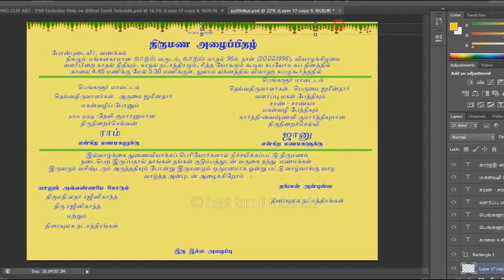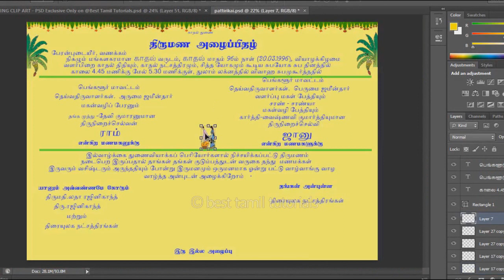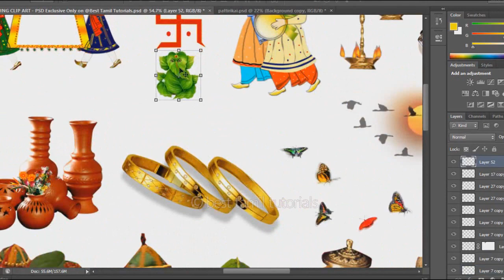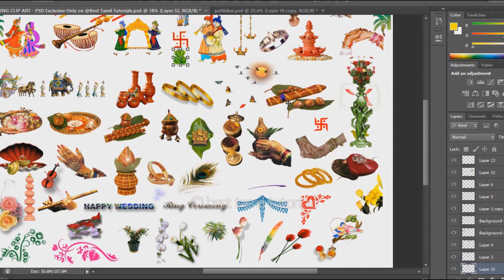WEDDING CLIP ART PSD BEST COLLECTIONS (EXCLUSIVE ONLY ON BEST TAMIL TUTORIALS)